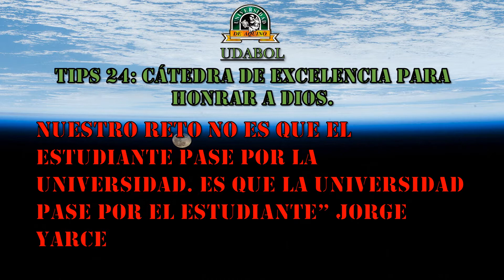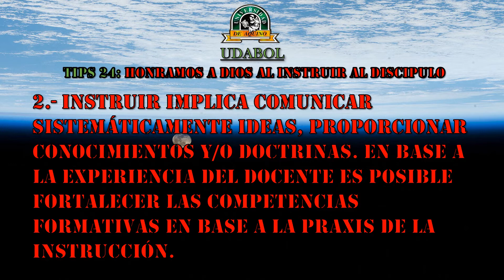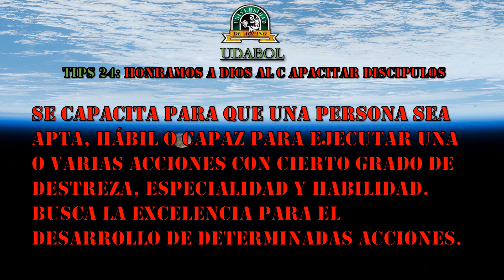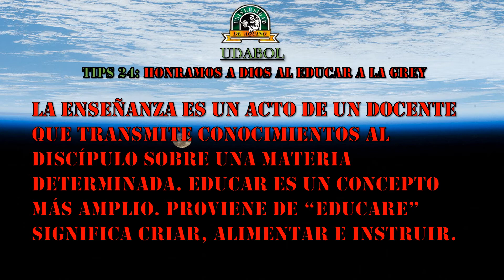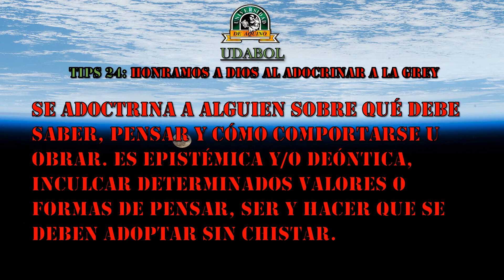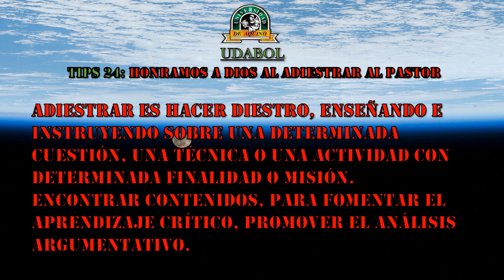TIPS 24: CÁTEDRA DE EXCELENCIA PARA HONRAR A DIOS.